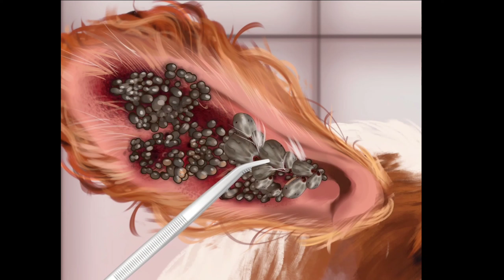[ASMR] Homeless puppy transformation | ear cleaning | tick removal | dog grooming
asmr, stopmotion, make over, animation, puppy, healing, treatment, anime, switch asmr, dog, puppy care, ear cleaning, entertainment, game, cartoon, funny, beauty, asmr animation
ASMR DOCTOR